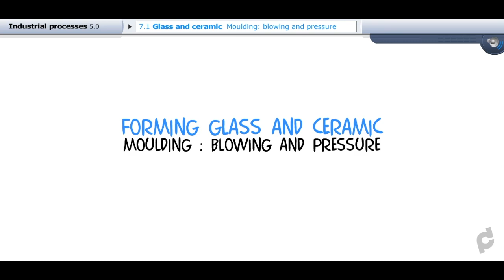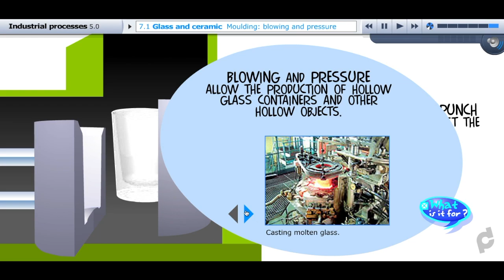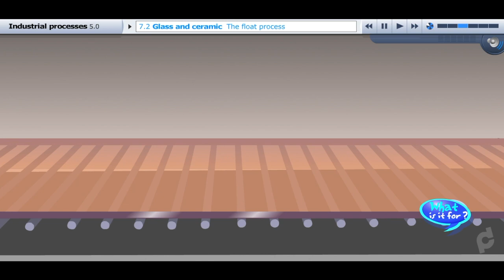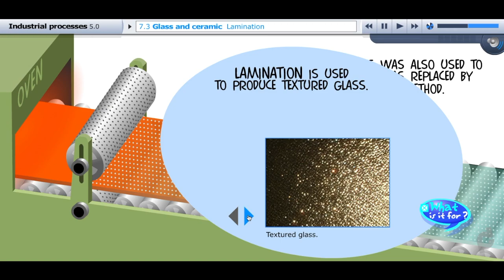CDP : Industrial processes : Forming glass and ceramic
Industrial processes : forming and ceramic. Animation made by the Centre de développement pédagogique.
0:11 Introduction
0:45 Moulding : blowing and pressure
2:03 The float process
3:22 Lamination